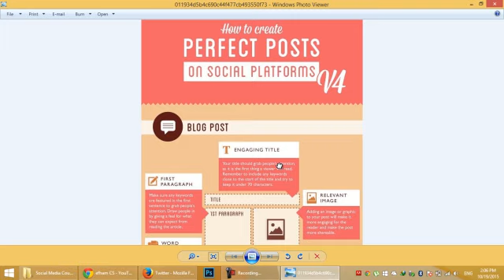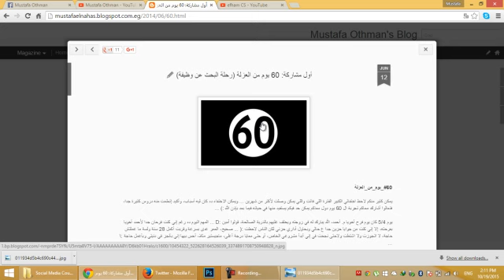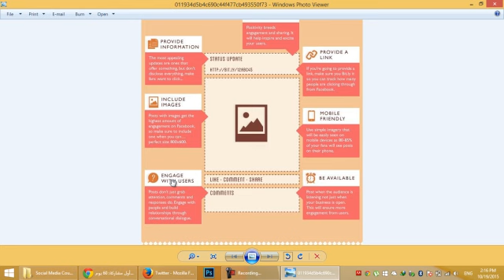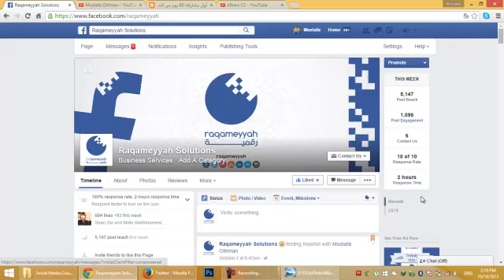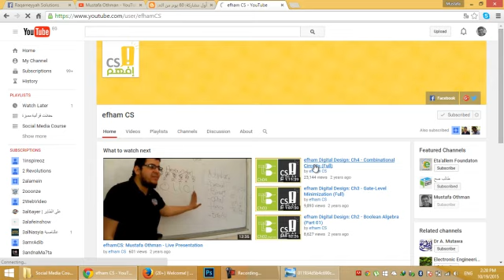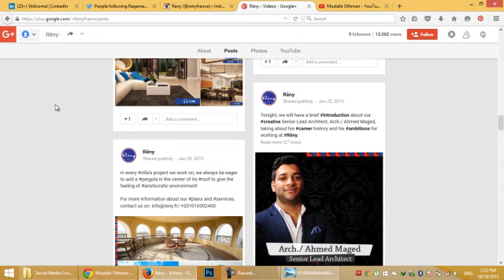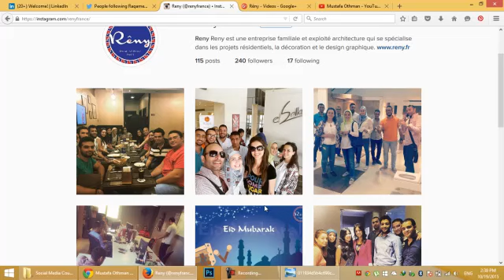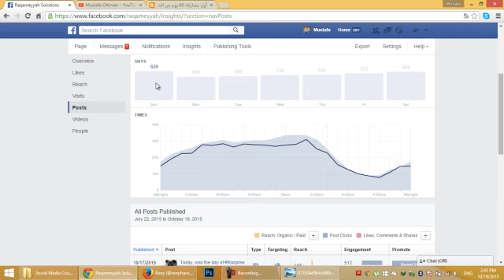إعتبارات هامة في تجهيز المحتوى على مواقع التواصل الاجتماعي | Channels Best Practices 2016 (OLD)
تقدر تشوف كل كورسات دبلومة التسويق الرقمي المتكاملة 2019 من هنا

للمزيد من التفاصيل عن دوراتنا الأخرى قم بزيارة موقعنا